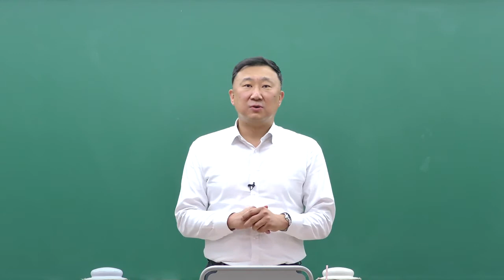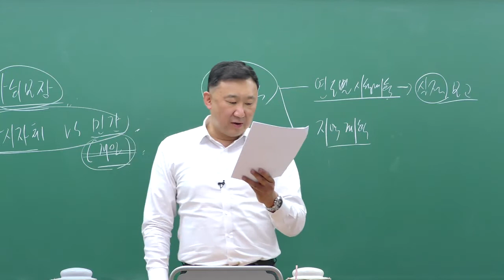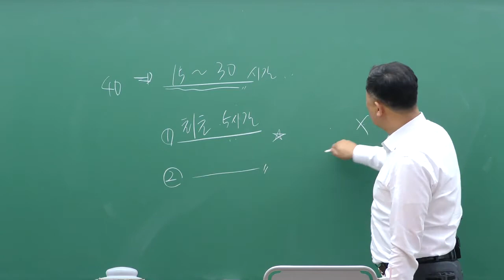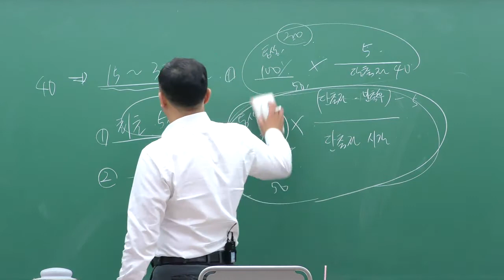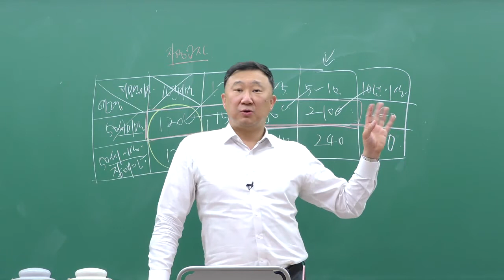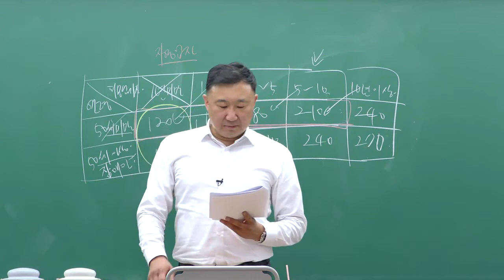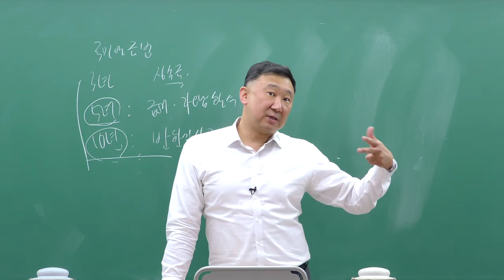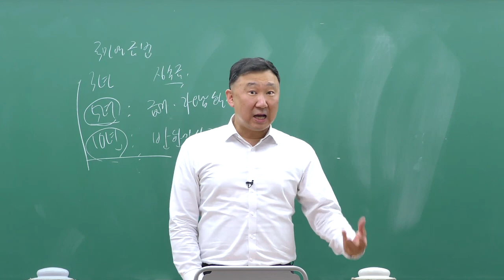2021 공인노무사1차 실전모의고사(1회차)_사회보험법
2021 공인노무사1차 실전모의고사(1회차)_사회보험법
강사: 유선용
이패스노무사
1호선 종각역 5번 관정빌딩 6층